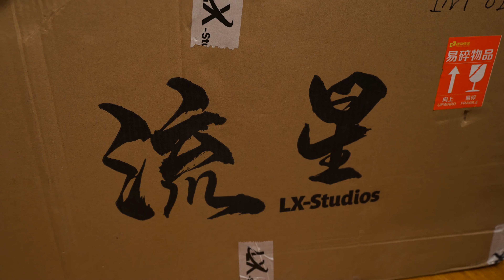Unboxing mô hình Resin Rengoku Kyoujurou vs Akaza 1/6 - LX Studio | Dragonball Shop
- Nsx: LX Studio
- Kich thước: cao 60cm, rộng 72cm, sâu 56cm
- Tỉ lệ: 1/6
~ Nhận Order các loại mô hình, hỗ trợ các kiểu,... ❤
🔥 Hàng SẴN: Shopee.vn/dbshopvn
🔥 FanPage: Facebook.com/dbshopvn1
🔥 Giải trí: Youtube.com/c/dragonballshop
👉 Hỗ trợ trả góp tín dụng, 3-12 tháng,...
👉 Bảo hiểm gẫy vỡ + đổi part, fix lỗi,...